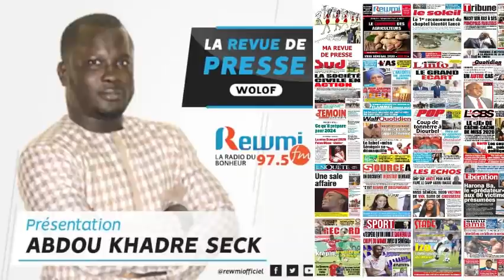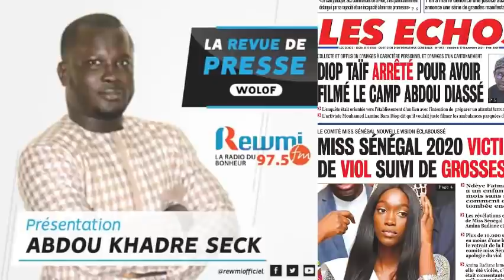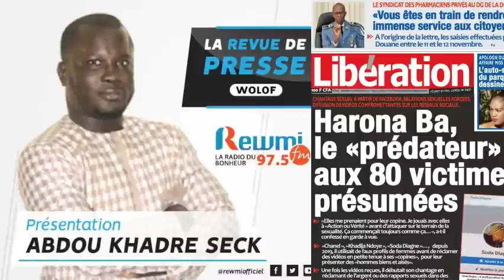REVUE DE PRESSE DU 19 11 2021 AVEC ABDOU KHADRE SECK WLF